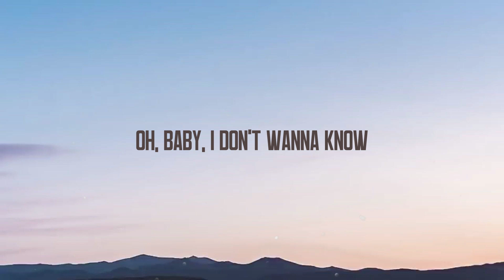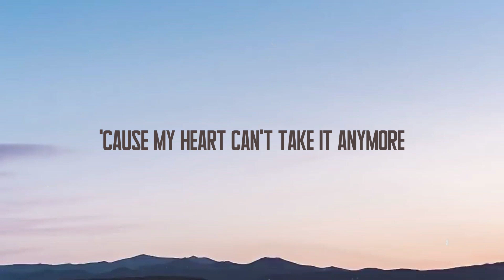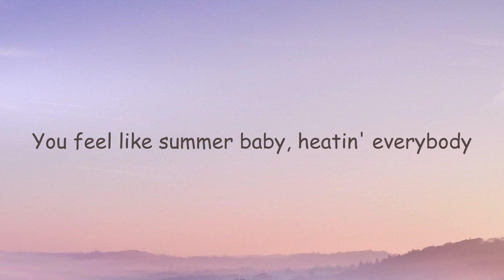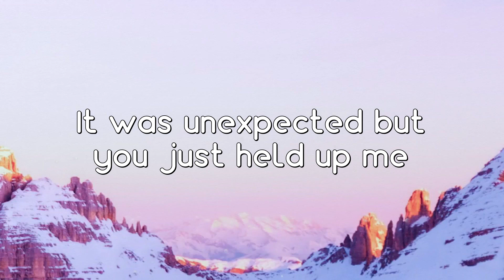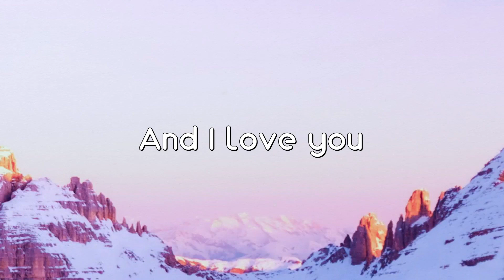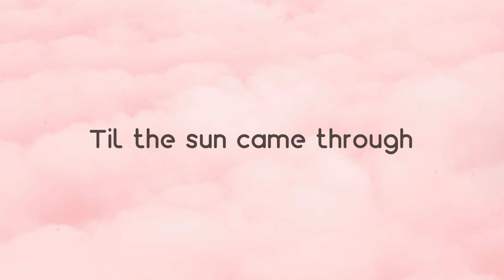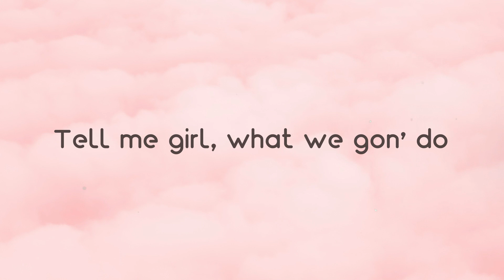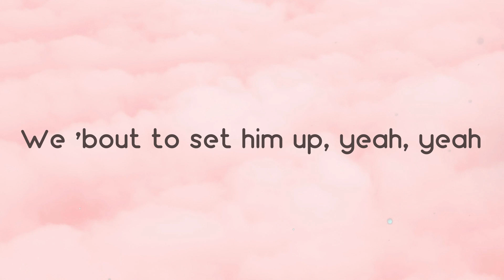Creepin - Metro Boomin, The Weeknd, 21 Savage {Lyrics Video} 🎈